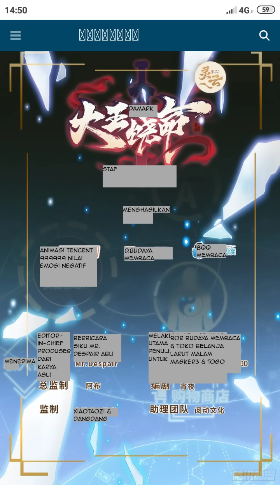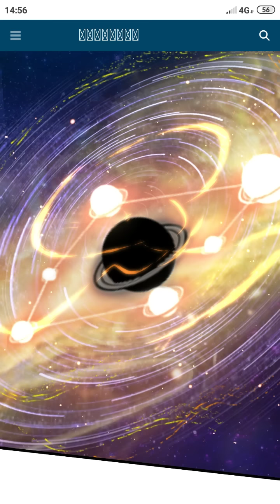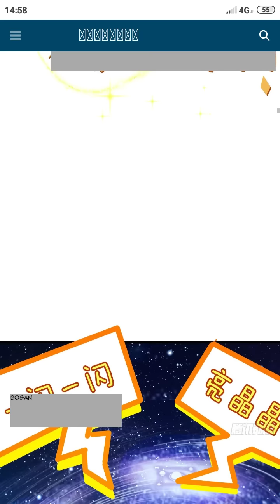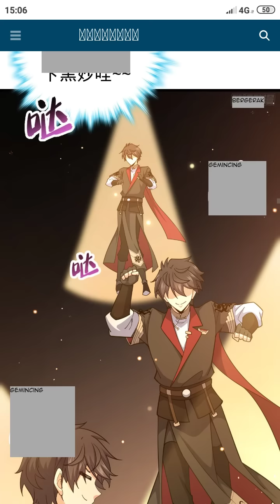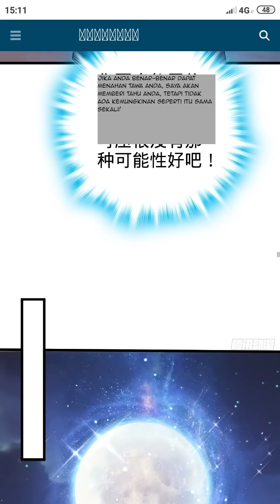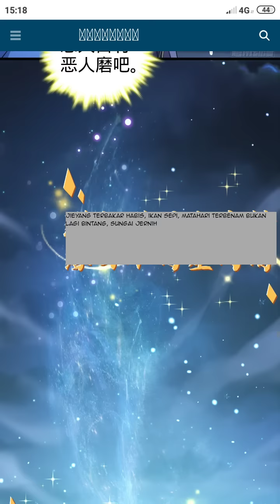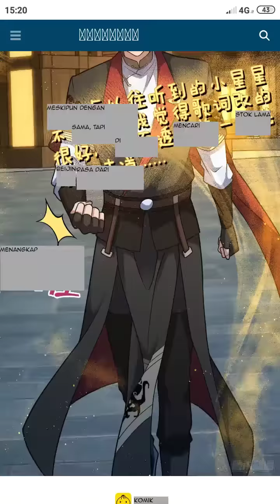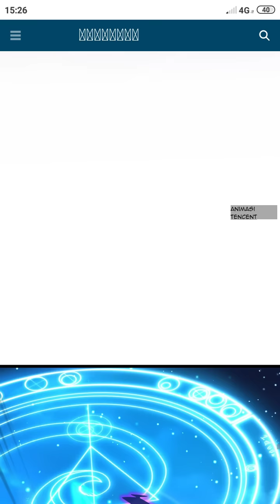SPARE ME GREAT LORD CHAPTER 640 SEASON 13 ‼️ CERITA ANIME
Cerita Anime berlanjut nih gasskeun, saat ini si janda ketar ketir melihat kekuatan Lushu yang setara dengan seorang master relm. Kali ini musuh terkuat bawahan Duangmu Huanqi tengah terpojok. Dan Lushu menyadari bahwa peta bintang miliknya saat ini tengah bereaksi ketika ketakutan datang. Hal tersebut bukan karena Lushu takut dengan musuh, malah justru sebaliknya. Hal tersebut dimanfaatkan Lushu untuk meningkatkan nebula ke empat.

Tak butuh waktu lama Lushu kali ini telah meningkat ke peringkat selanjutnya. Setelah nebula ke empat bercahaya kini Lushu menunggu suara Dao yang akan ia hasilkan setelah naik peringkat. Alangkah terkejutnya Lushu mendengar suara Dao miliknya sendiri. Lantas bagaiaman kelanjutan dari Spare Me Great Lord Chapter 640 Season 13 !! Simak terus keseruannya di Cerita Anime berikut.

Manhua Produksi By Tencent Animation and Team